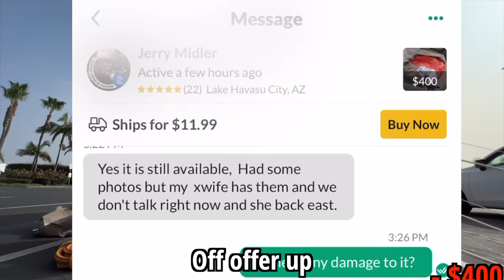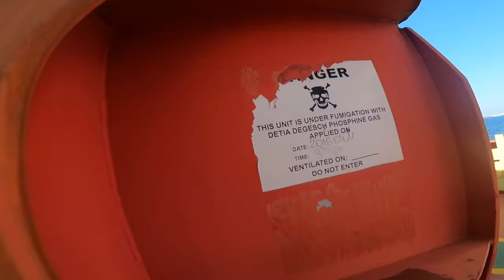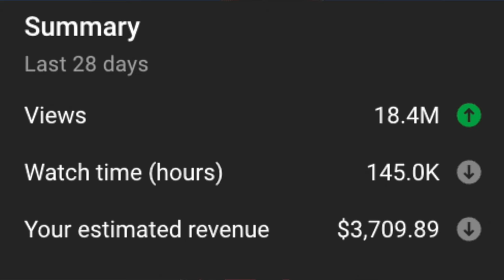Exploring Abandoned Ships In The Middle Of The Ocean